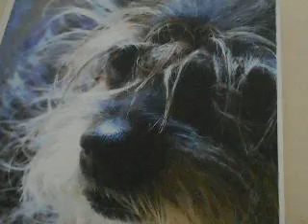... dalle nuvolette di Vivaldi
x piano 7' 10''

claudio bagetto